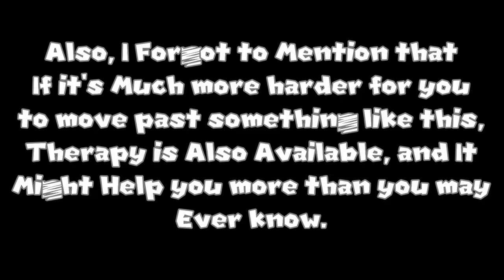Watch this Video if you're going through a Breakup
On a Sidenote, I Apologize for the Audio Quality, IDK Why it did that either.